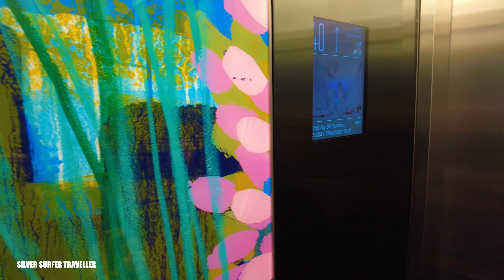Horizon 22 London's Highest Free Viewing Gallery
See the latest polls and posts on my community tab